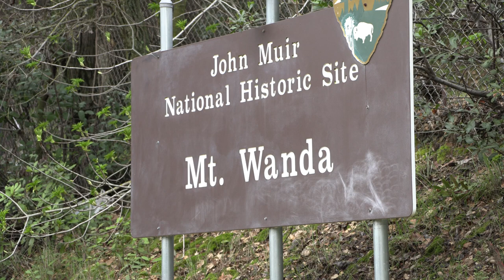MOST HAUNTED road in Northern California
Franklin Canyon Road is the most haunted road in Contra Costa County and perhaps in all of Northern California.
This dark and winding road has seen dozens of deaths in the past 60 years. Others have riven off the freeway and crashed 100 feet down and on to Franklin Canyon. Sadly many of the deceased were teenagers.